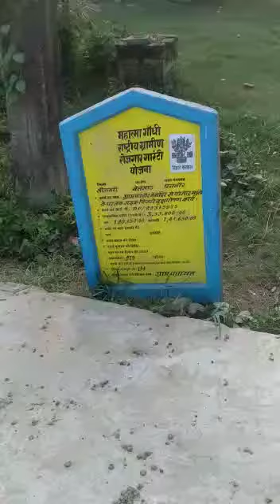Belsand Pachnaur plantation